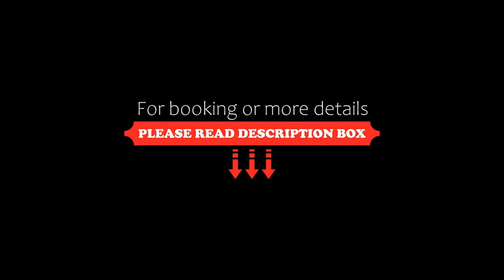Shakespeare Hotel, Hakuba, Japan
About Property:
You're eligible for a Genius discount at Shakespeare Hotel! To save at this property, all you have to do is sign in.
A 15-minute walk from Hakuba Happoone Ski Resort, Shakespeare Hotel offers simple Western-style accommodations with mountain views. Guests can use free Wi-Fi in the entire building and rent ski equipments on-site. JR Hakuba Train Station is a 5-minute drive away.
The air-conditioned rooms feature a sofa, TV and a fridge. Guests can ...
Property Type: Hotel
Address: 399-9301 Nagano, Hakuba, Hokujo 3020-682, Japan
Searching For
1. Shakespeare Hotel - Hakuba - Japan
2. Shakespeare Hotel - Hakuba - Japan Address
3. Shakespeare Hotel - Hakuba - Japan Rooms
4. Shakespeare Hotel - Hakuba - Japan Amenities
5. Shakespeare Hotel - Hakuba - Japan Offers and Deals
Audio Credit:
Track Title: Reasons To Hope
Artist: Reed Mathis